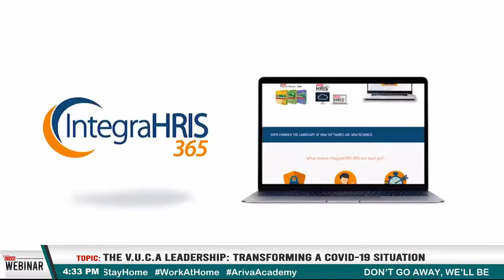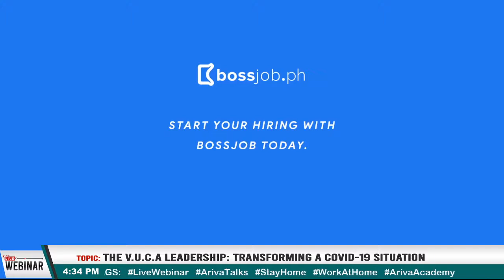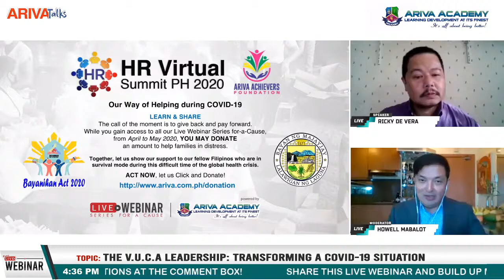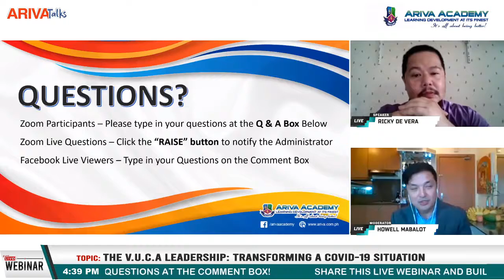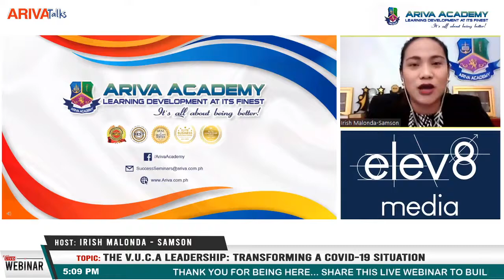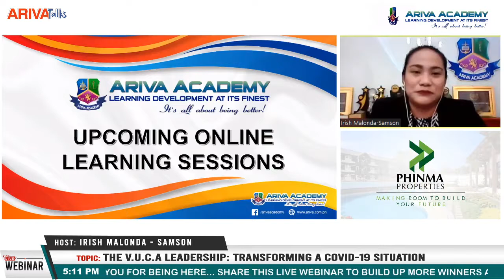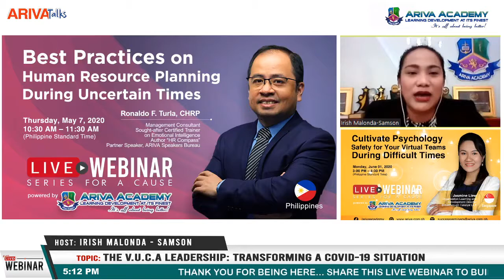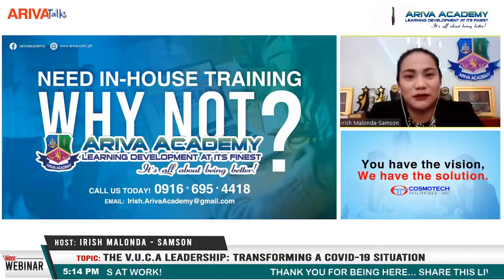Part 2: Q&A on The V.U.C.A Leadership - Transforming a COVID-19 Situation | Ricky De Vera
HAPPENING NOW! WE'RE LIVE on YouTube, Facebook and LinkedIn!

WATCH & LEARN The V.U.C.A. Leadership - Transforming a COVID-19 Situation

⏰3:00 PM - 4:30 PM
(Philippine Standard Time)

👨‍💼Speaker: Prof. Ricardo "Ricky" de Vera, MBA, CSP, CMP
🔸️Certified International Consultant & Facilitator
🔸️Singapore, Australia, USA, Japan, Germany
🔸️Partner Speaker, ARIVA Speakers Bureau